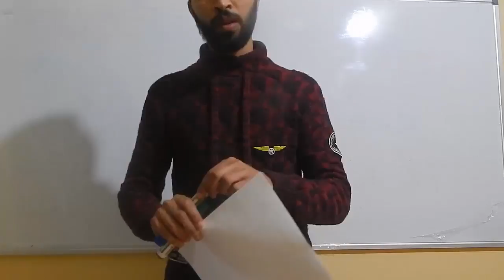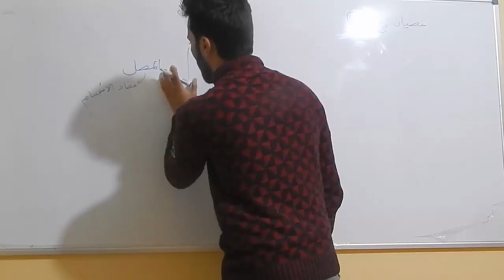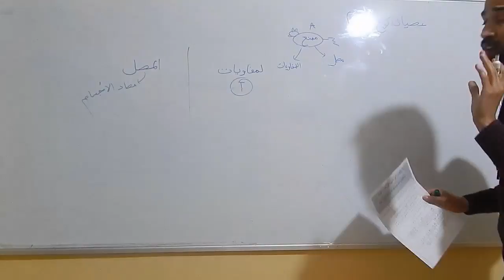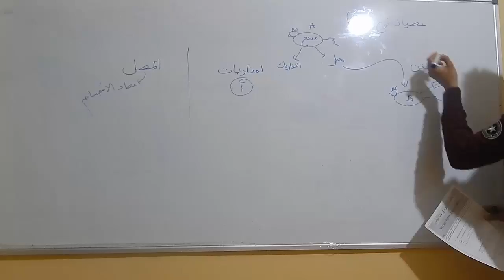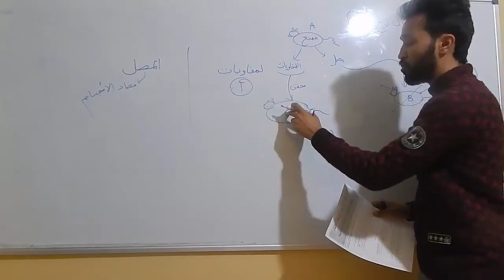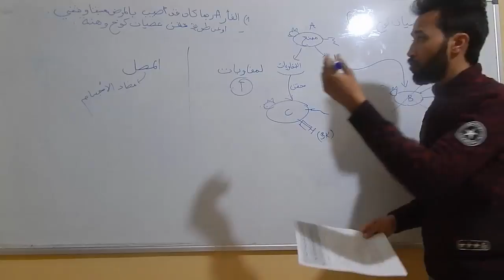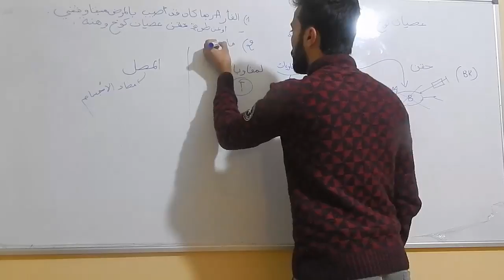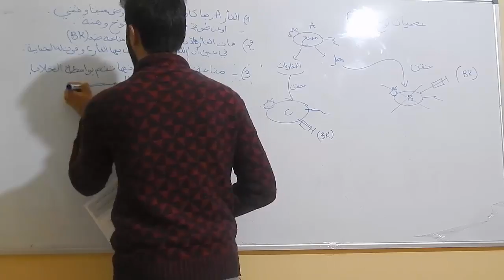الثالثة إعدادي : تمرين مقتطف من الامتحان الجهوي حول درس المناعة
تقديم الأستاذ : مدغى أيوب